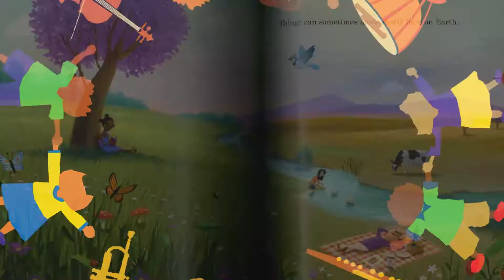Here We Are - City & Countryside: Woodwind (Old Park Primary)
Here We Are, Winter 2020

This project saw children at Old Park Primary school responding musically to the book Here We Are by Oliver Jeffers.

Here are Year 4, 5 and 6 Flutes and Clarinets playing their piece based on City and Countryside.